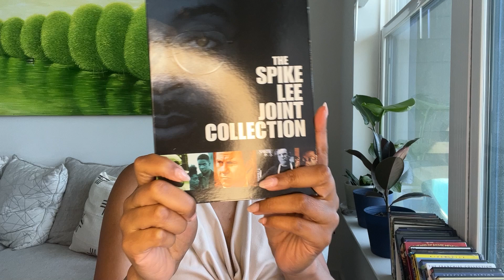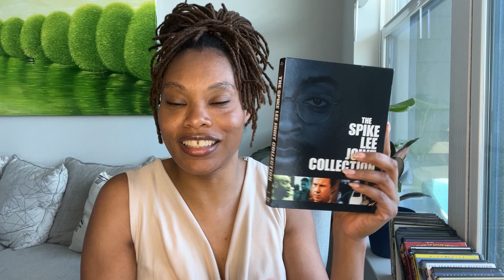101 FILMS YOU MUST SEE #26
Mercendez shares 101 films you must see in your lifetime.